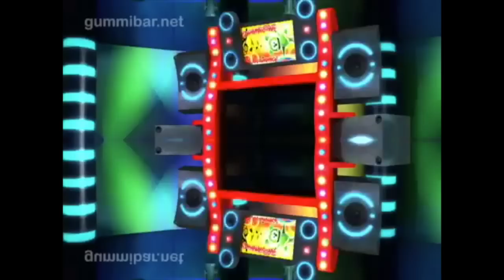Gummibär MIRROR #2 La La I Love You Valentine's Day Gummy Bear Song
hapy valamentines day 2 all the lonley bears ouT ther !